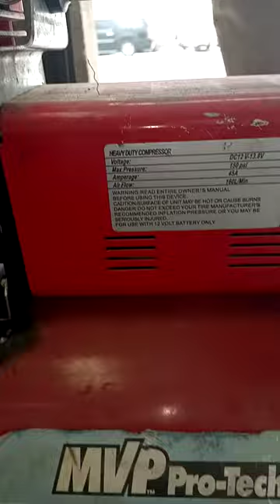Compressor Mobile 12v install 16L tank